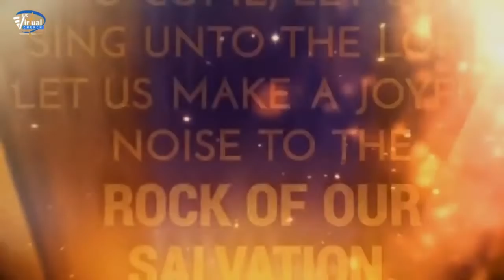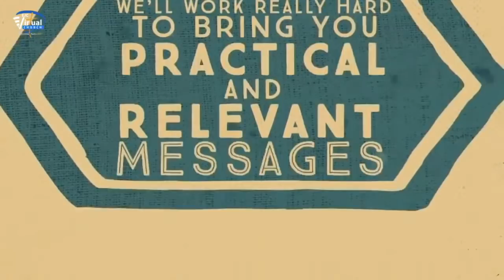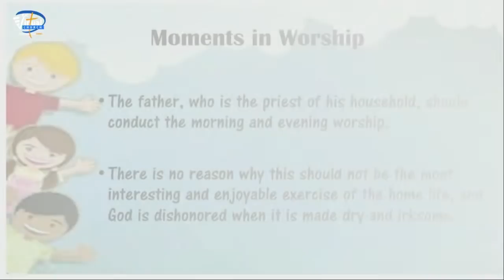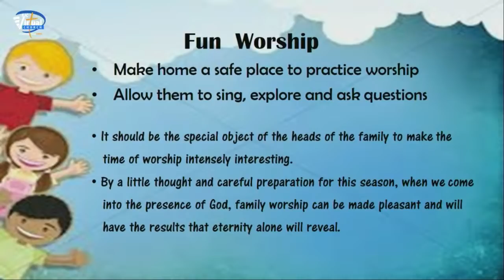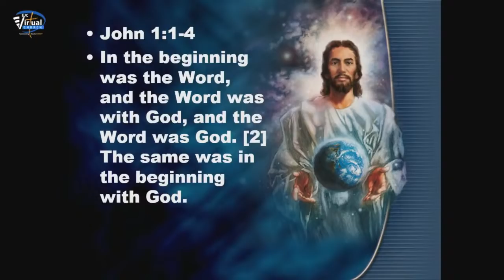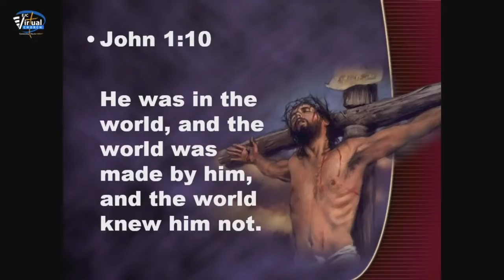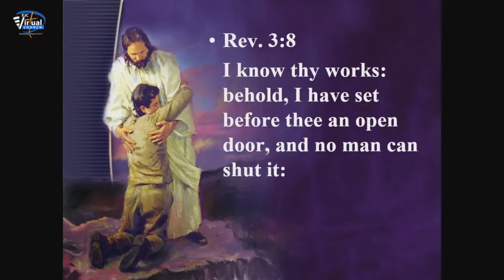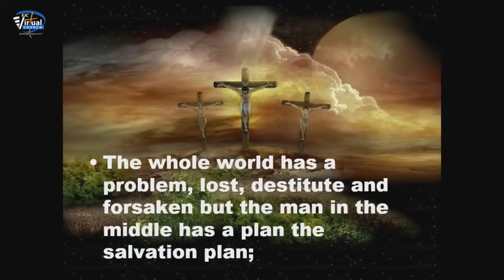Online Worship | Paid In Full | Elder Basil Powell | EJC Virtual Church - OCT 22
"Christ, The Cross & His Coming"
LEA Evangelistic Series

About EJC Virtual Church:
Daily, worldwide events point to the imminent return of our Lord, Jesus Christ.
The COVID-19 pandemic is one of many crises affecting our global community.
Fear and panic is everywhere... We NEED constant messages of hope and reassurance!

Introducing the EJC Virtual Church... "Connecting you to Christ"
Tune in for a rich worship experience spearheaded by the SDA Church in Jamaica.
Birthplace of Ja Adventists Online.

Would you like to make a decision for Christ today? Would you like us to pray for you? Let us know

As always, we thank you for your generosity. Return your tithe, offering and love gifts using any of the facilities below:

Online giving platform
click on “Give Now”, and follow the instructions. Your credit card or VISA debit card will be required.

Name on Account: East Jamaica Conference
Bank: Scotiabank
Account #: 53511
Branch: Half Way Tree
Transit #: 60145
Account type: Chequing

Send to: Bank of America 701 Brickell Avenue Miami, FL, 33131
SWIFT Code: BOFAUS3M FEDWIRE
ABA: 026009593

For onward transmission to:
The Bank of Nova Scotia Jamaica Ltd. Scotiabank Centre Kingston, Jamaica
Beneficiary: East Jamaica Conference of Seventh-day Adventists
74 Constant Spring Road, Kingston 10,
St. Andrew Jamaica, West Indies
Beneficiary Transit Number: 60145

Send a cheque by mail to:
East Jamaica Conference of Seventh-day Adventists

Our Evening Programmes starts at 7:30pm

Sundays: A New Beginning
Tuesday: Instruments 4 Change
Wednesdays: Oh Give Thanks
Thursdays: It’s All Connected
Fridays: Youth Mission Live

Sabbath:
Sabbath School & Divine Service 9:15am to 1:30pm
Bible Class 2:30pm - 4:00pm
AY & Vespers 4:00pm - 6:00pm

74 Constant Spring Road, Kingston 10
Mondays to Thursdays (9:00am - 4:00pm)

President: Pastor Eric Nathan
Executive Secretary: Pastor Linton Williams
Treasurer Elder: Michael Porteous

Communication Director: Elder Phillip Castell
EJC Virtual Church Producer: Mrs. Adiese Jonas Murphy